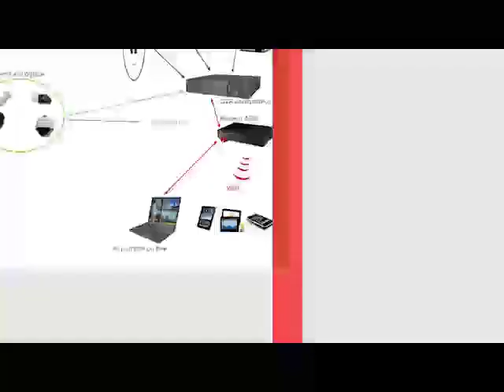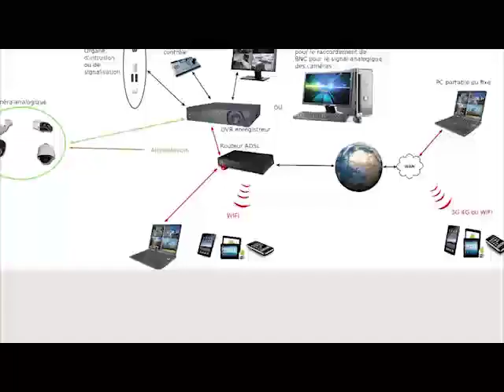REVUE DE LA PRESSE wolof de Aicha Diakhaté du samedi 27 février 2021